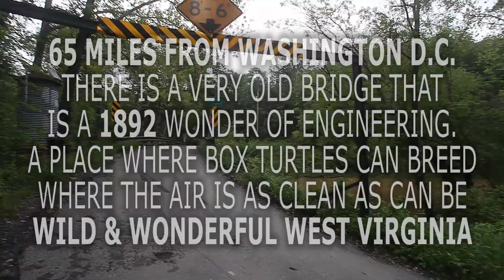Back Creek Valley West Virginia "Lane Bridge"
The historic LANE BRIDGE, built by Vulcan Road Machine Charles Town WV in 1892. I was told this is only One of Two Bridges made of Rail Road IRON exist one in West Virginia one in Vermont? made of Oak and recycled Rail Road Iron track. It's a Travel experience is your brave to drive there, no gas, rest rooms or food near by.